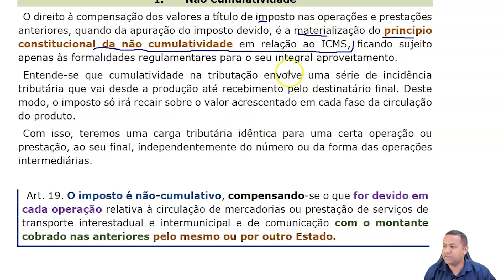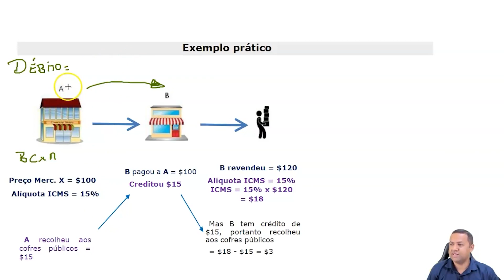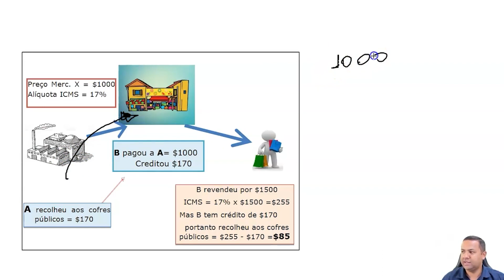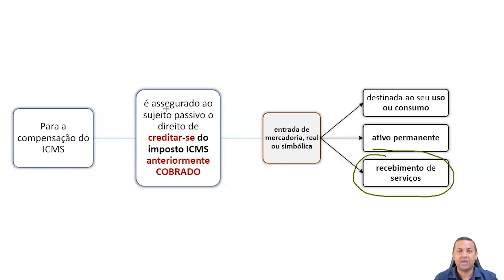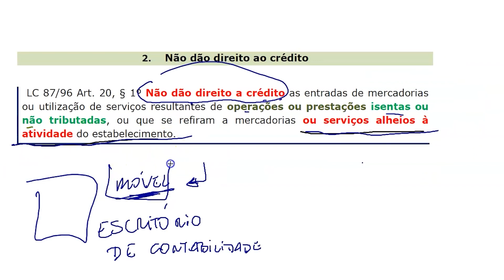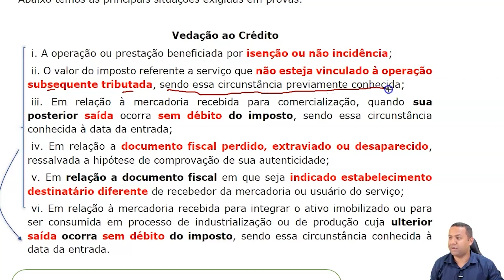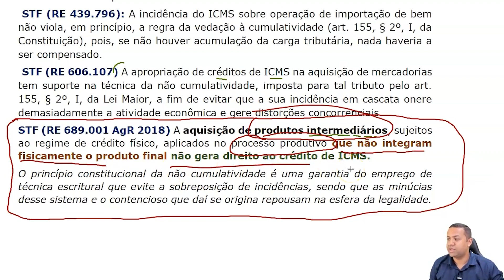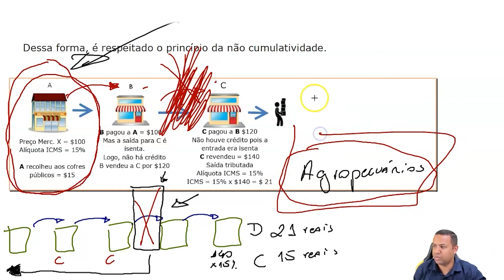01.03.06. Aula da Não-Cumulatividade do ICMS (Legislação Tributária Federal) - Parte 1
Aula grátis e completa de Não-Cumulatividade do ICMS, da matéria Legislação Tributária Federal, em que tratamos do princípio da não-cumulatividade e exemplos práticos.